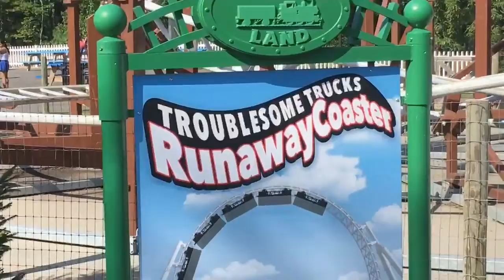Edaville Vlog 8/26/18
Sunday we went to Edaville to pick up some credits, They have 2 Roller Coasters, an SBF Spinner and a Zamperlia Speedy